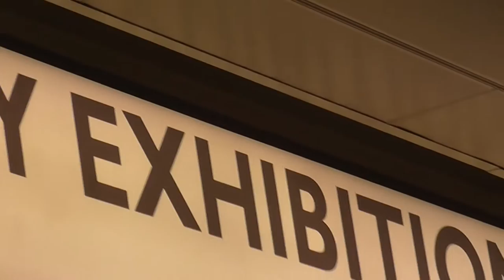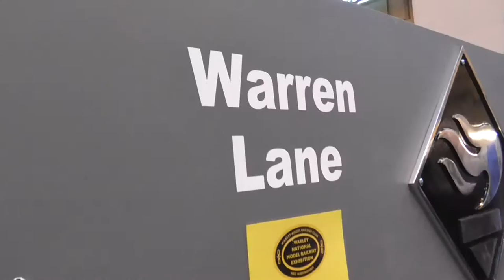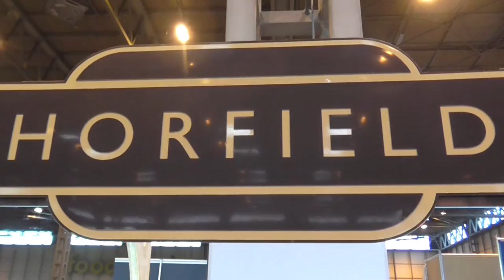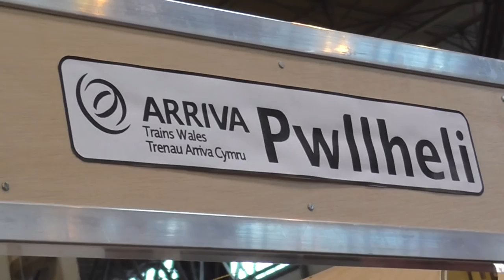Warley National Model Railway Exhibition 2015 Part 1